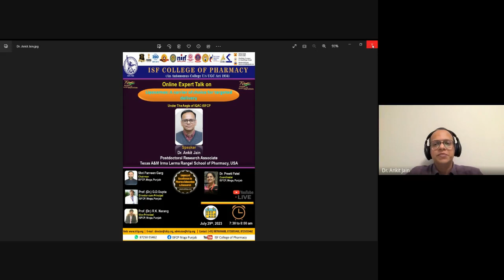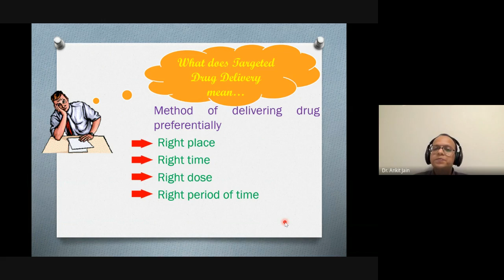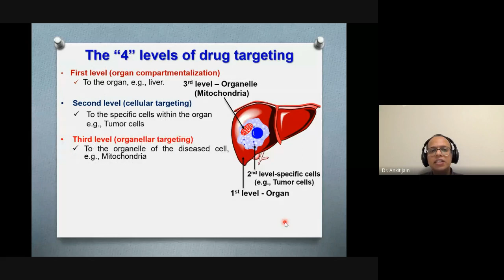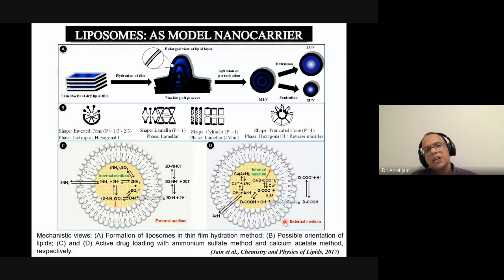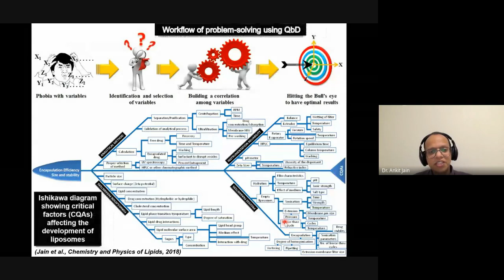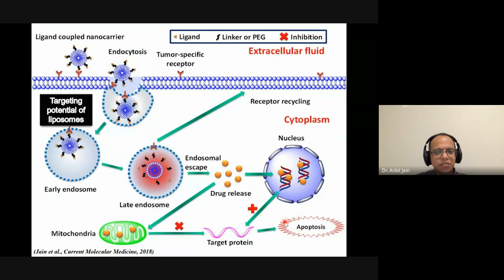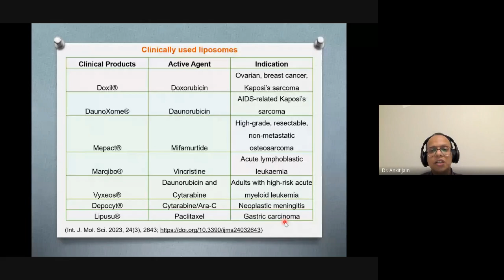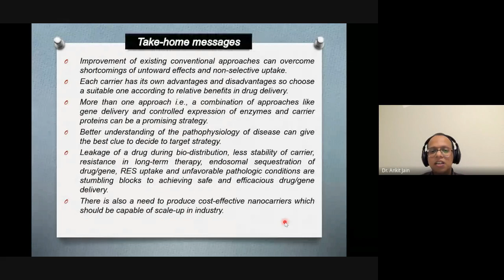Liposomes: A carrier of choice for targeted delivery | Dr. Ankit Jain, USA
ISFCP Dialogue Series Under the Aegis of IQAC-IIC "Liposomes: A carrier of choice for targeted delivery"
Expert Speaker: Dr. Ankit Jain, Postdoctoral Research Associate, Texas A&M Irma Lerma Rangel School of Pharmacy, USA